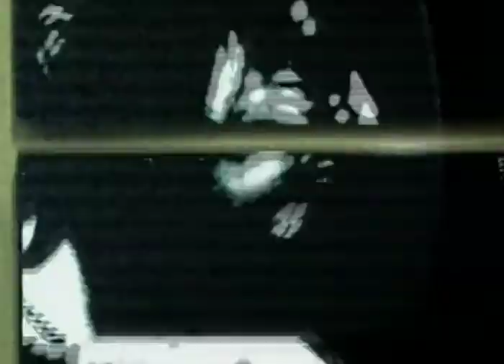Trucker - "I Feel So Sick"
Rock video from the northern Swedish band Trucker.